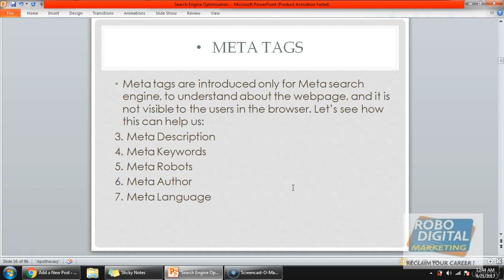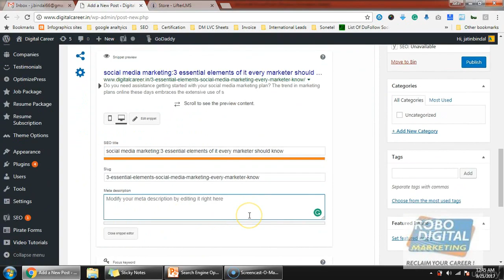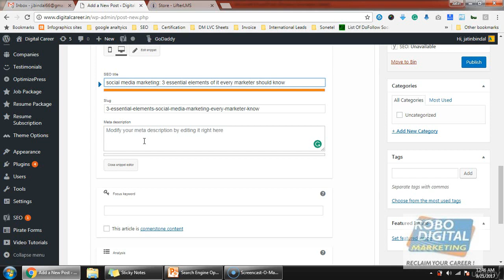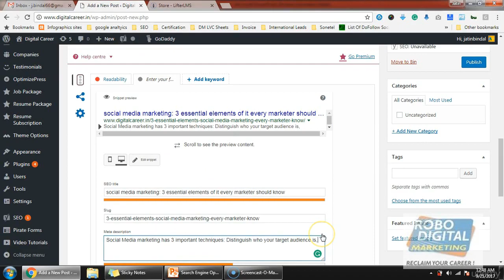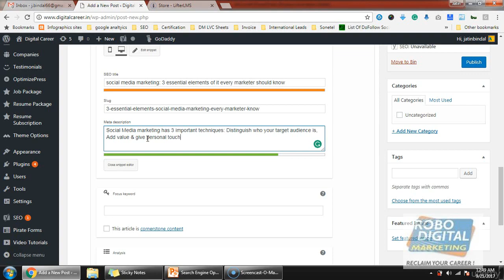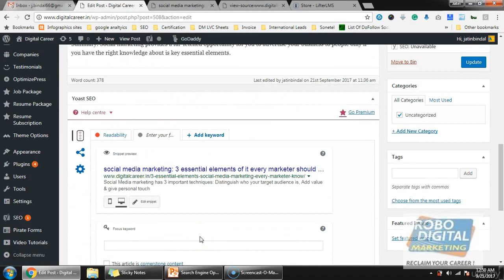Understanding On page Meta Tag-Part 1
Thank you for visiting the channel Hope you left me with a subscription.